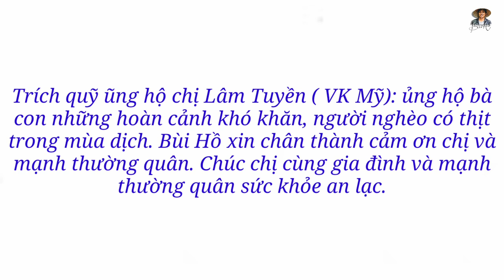Chuyến xe rau củ 0 đồng hỗ trợ người nghèo có thịt trong những ngày cách ly xã hội tại quê nhà